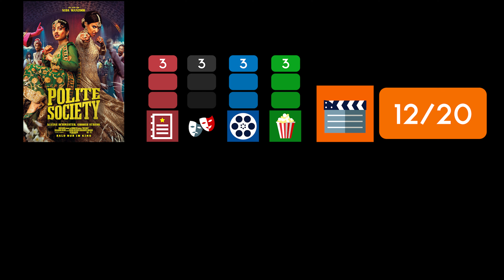POLITE SOCIETY / Kritik - Review | MYD FILM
Hier meine Kritik zu POLITE SOCIETY.
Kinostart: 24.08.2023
Länge: 106 Minuten
FSK 16